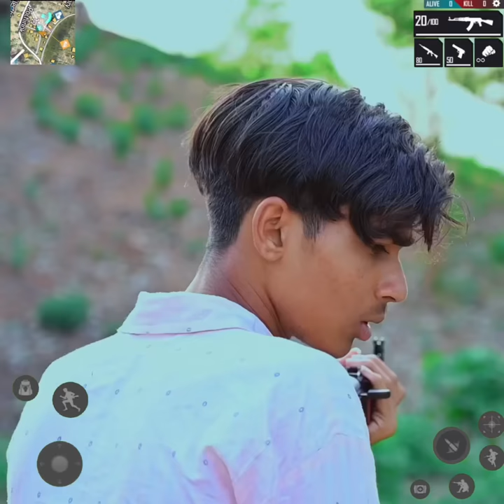2 Pro Ke Piche 2 Noob